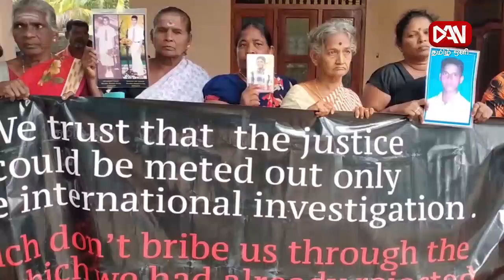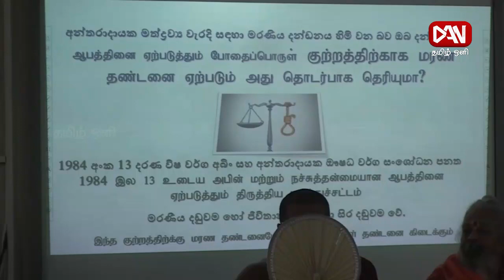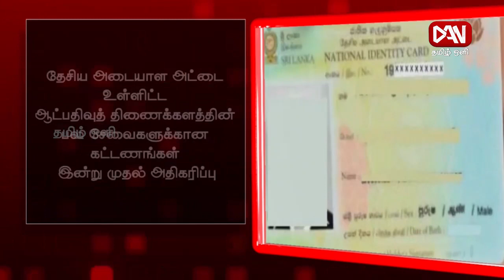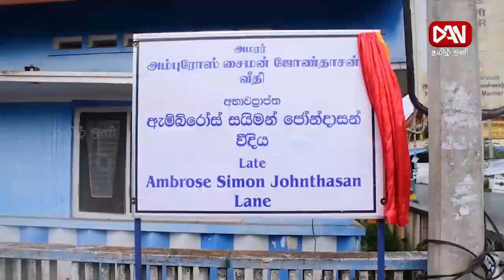டான் தமிழ் ஒளி பிரதான செய்திகள் | 01.11.2022